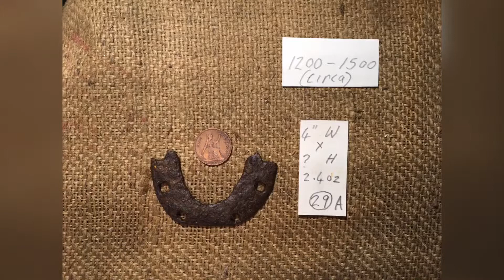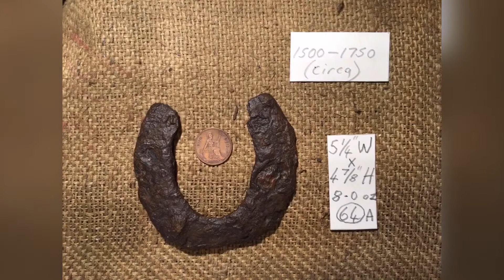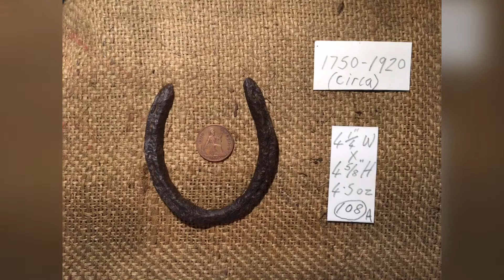ENGLISH HORSESHOES CATALOGUE ( A ) 2019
History through horseshoes. Medieval to Victorian.